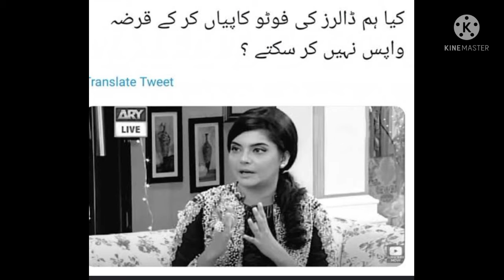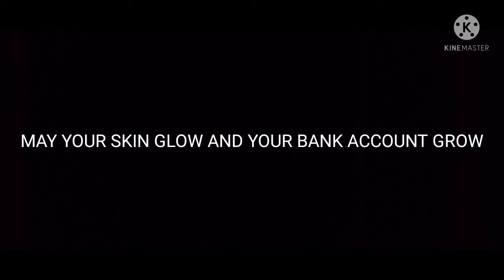REWIND OF 2021||SOCIAL ISSUES OF 2021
in this video we will talk about last year and fights and events of 2021
tell in comments how's your year was?
like karna bhot mehnat lagi video pe🥺